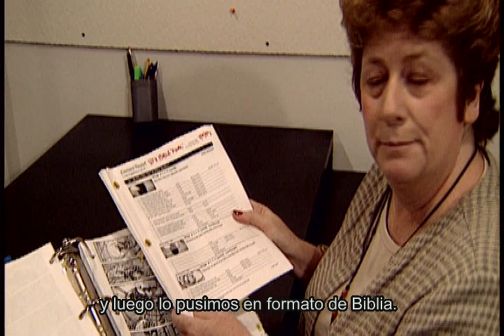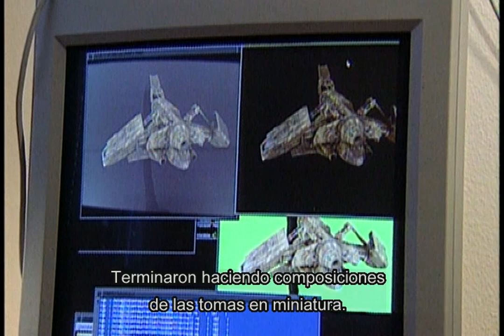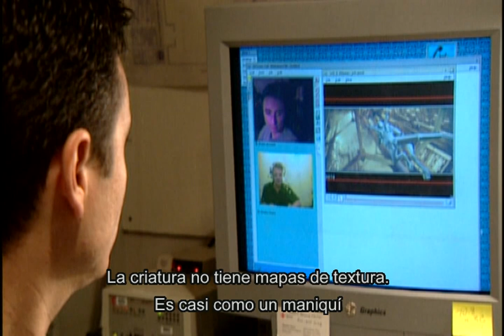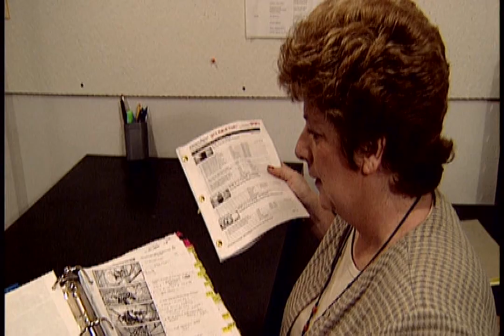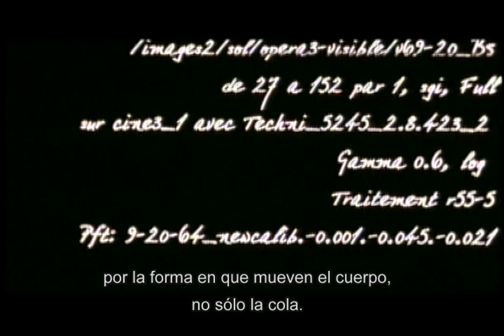Alien: La Resurrección - Extraterrestres Virtuales: Imágenes Generadas por Computador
Documental sobre la creación de imágenes creadas por computadora para la animación y los efectos en las secuencias de acción.